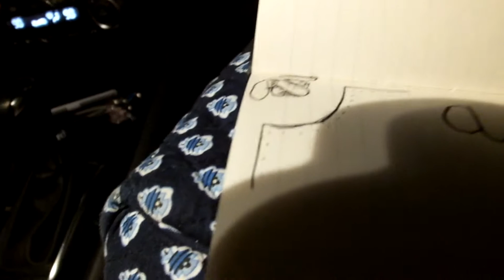Bicycles and Museums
Julie and I took a day trip down to Washington DC a couple weeks ago.  It was fun.  We almost got mauled by geese.

Song:
Cross My Mind - Twin Forks

{011716}